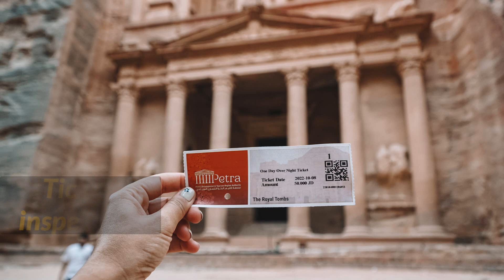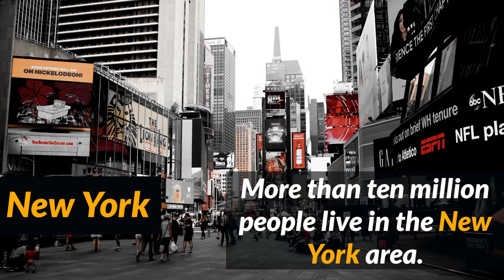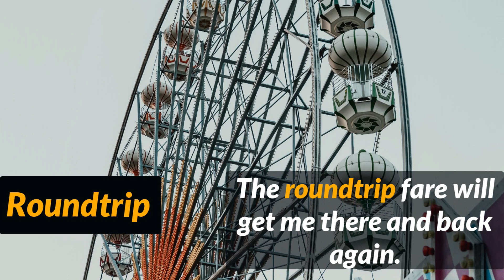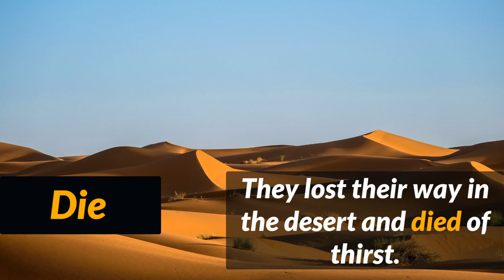31 English Words You'll Use Every Day | Basic Vocabulary | English Course 11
In this video we learn English vocabulary and sentences with the tittle "31 English Words You'll Use Every Day | Basic Vocabulary | English Course 11"